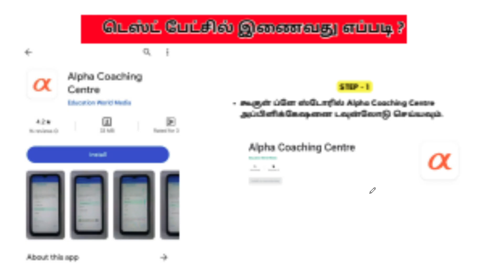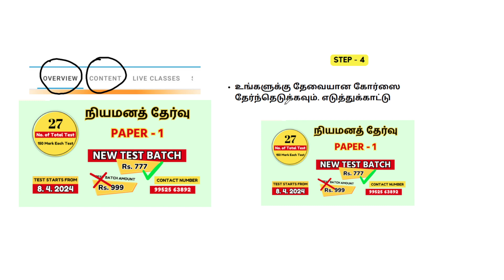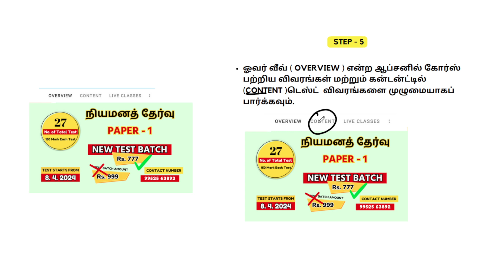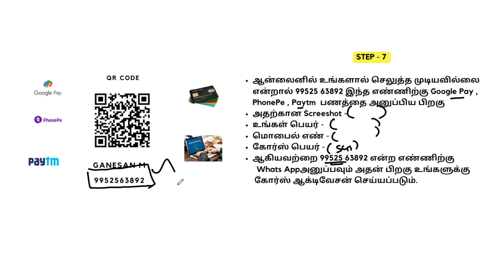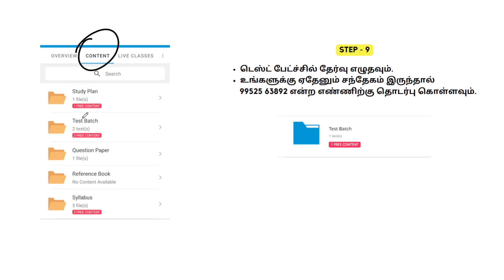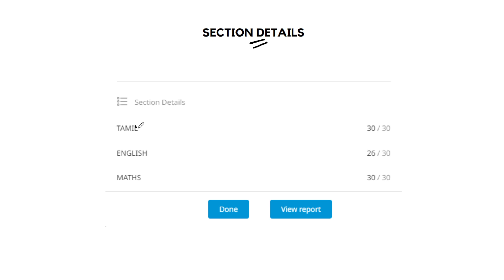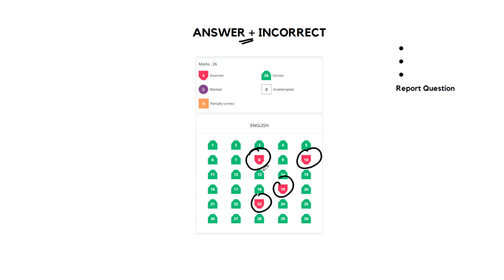SGT 2024 | New Test Batch | Tamil Medium | OFFER ENDS ON 15.4.2024 | 27 Test | 150 Marks | PDF Test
Study Plan